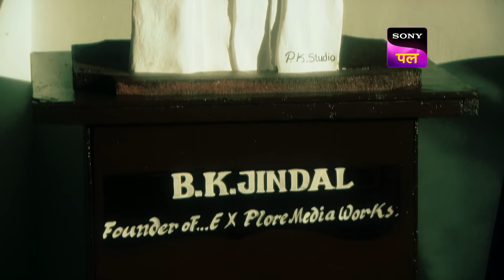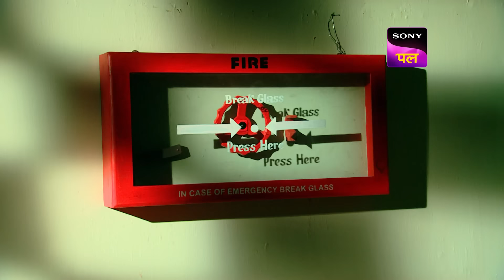क्या Culprit हो पाएगा KD को अपनी जाल में फ़साने में कामियाब? | Adaalat | 3 May 2024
When Parivarthak Kumar is arrested once again for the murder of two people from the city, K.D. Pathak questions him about the incident. Upon his inquiry, Parivarthak reveals to him that he was at the scene of the crime because of a call he had received from Pathak himself. Shocked, Pathak states that he never made such a call and realises that his client is being framed. As he continues to investigate the matter and defend his client, they draw nearer to finding the real perpetrator.

Show Name: Adaalat
Episode: 282
Cast: Ronit Roy

क्या Culprit हो पाएगा KD को अपनी जाल में फ़साने में कामियाब? | Adaalat | 2 May 2024